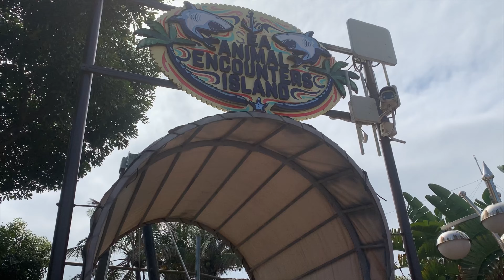WEEKEND WITH ME🫦🫶🏾|| DURBAN VLOG